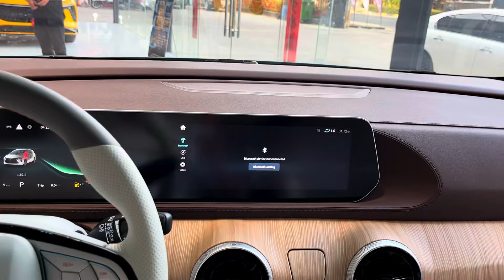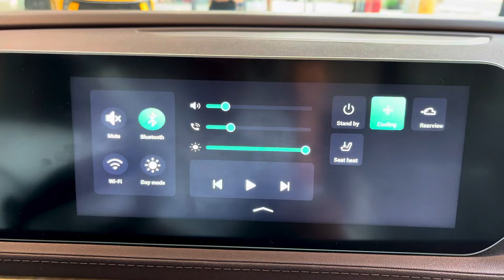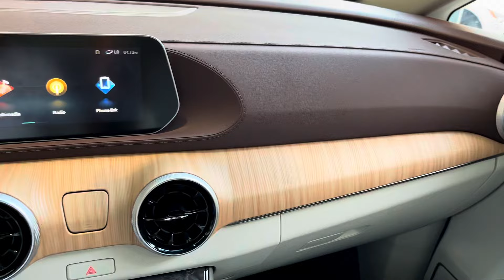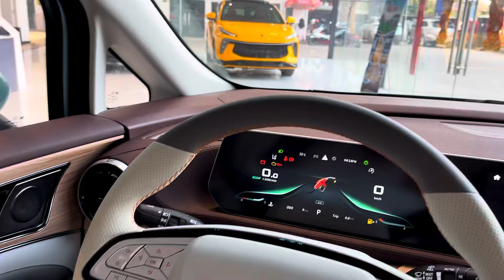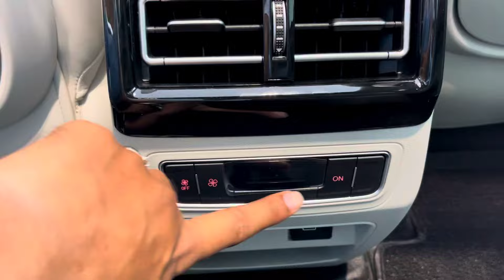New Arrival 2024! Dongfeng Fotfhing U-Tuor 7-Seats SUV | Luxury Interior and Exterior Show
firslook!2024forthingu-tour
firstlook! 2024forthingt5evo